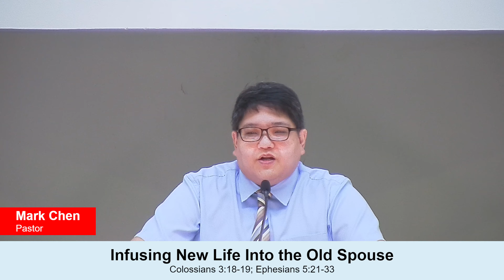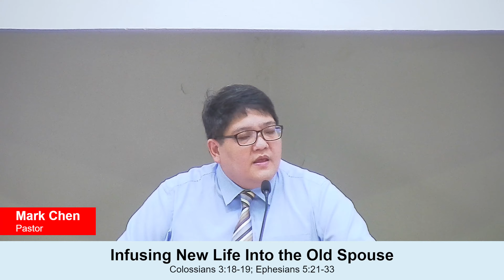Infusing New Life Into the Old Spouse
Morning Worship Service on 25 April 2021, "Infusing New Life Into the Old Spouse"

Sermon Text: Colossians 3:18-19; Ephesians 5:21-33
Speaker: Pastor Mark Chen